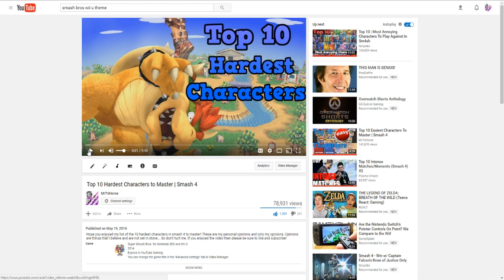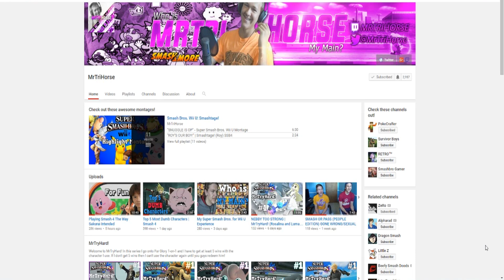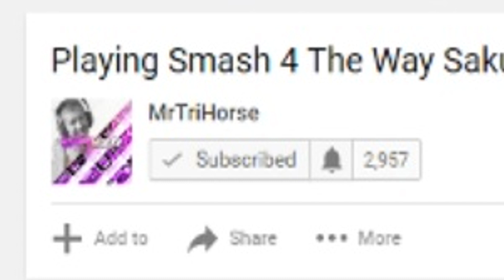Top 10 Hardest Characters | Smash 4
I don't want to seem view hungry, but I did want to tweak and improve on this list cause I felt like it was flawed in places. Think of it as an updated tier list. Also I'll stop making top 10/5 videos for at least a little while... Like I promise at least one whole day